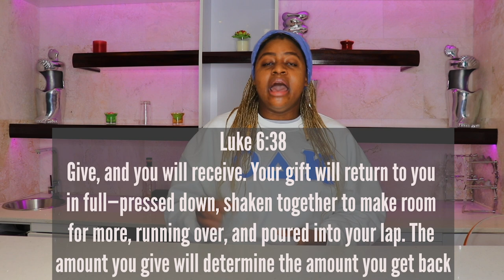HOW I MOVED TO AMERICA FROM SOUTH AFRICA + MANAGING FINANCES AS INTERNATIONAL STUDENT / LIFE IN USA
Time stamps:
0:16 - Intro
01:16 - How I moved to America
06:45 - Applying for a Visa
08:06 - Finances
14:23 - Money principles I follow